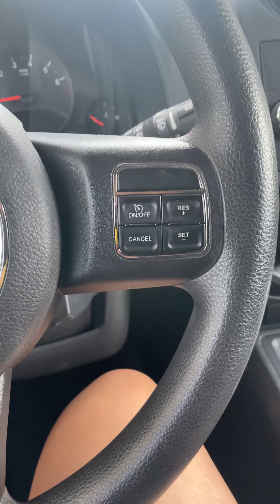Tinsel Vest: Part 3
TinselVest Day 3 Update: THINGS ARE BAD, but looking up?

The day started off smoothly with some good fabric/tinsel test runs and more vest alterations. The tinsel worked great on blazer fabric that I cut off the arms, but tragedy struck when I tried to sew it onto the actual blazer. I tried around 10 times and every time without fail the tinsel would rip and get stuck in the machine. My amateur diagnosis is that the tinsel is delicate, the fabric is too thicc, and the sewing machine clamp is too tight.

Nevertheless, she pursued after some reflection and brainstorming. The Michael's decision at 5:00pm on a weekday was not made lightly (if you have parked in Baltimore after 5PM, you know). Shoutout to Terry at the Canton Michael's for improving the vibes.

Now off to make a literal vest out of fabric because why not make this project more difficult?